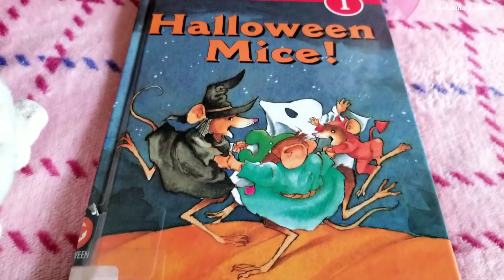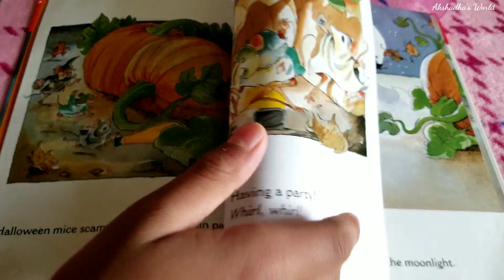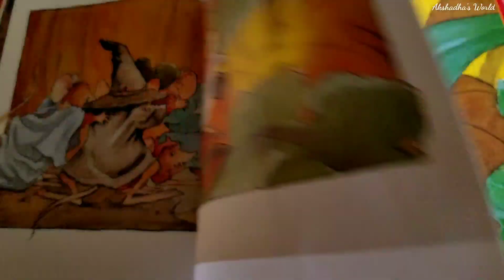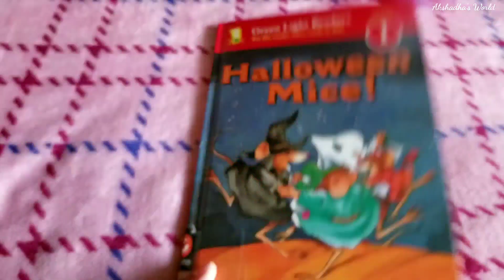Halloween Mice🐭🐭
In this Video Bunnix is going to read "Halloween Mice"